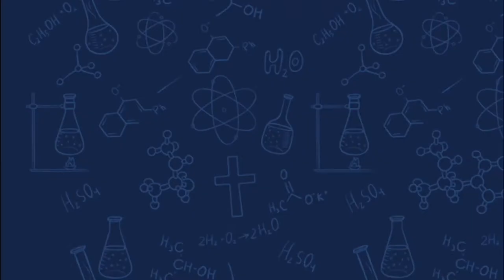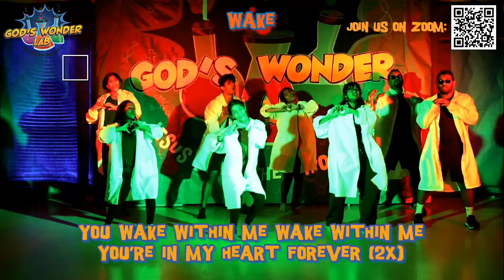The Mar Thoma Church of Dallas, Carrollton | VBS 2022 | Day 1